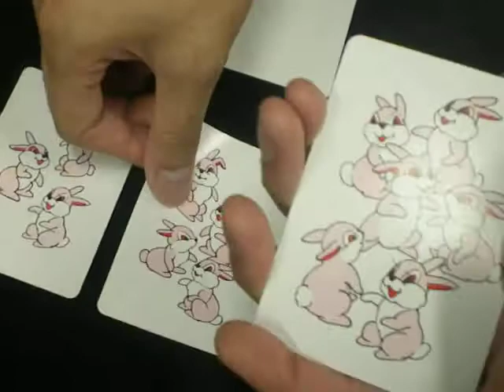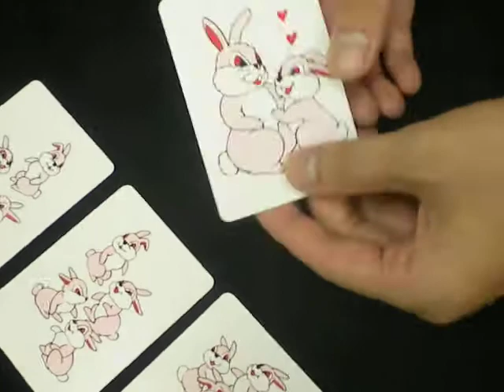仲良しウサギ